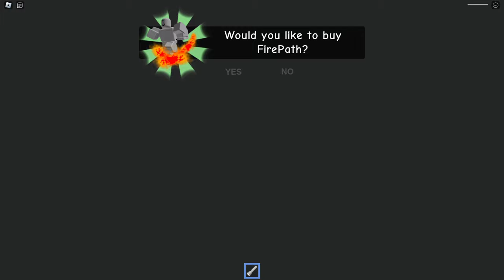Escape Mr Funny's ToyShop! (SCARY OBBY)